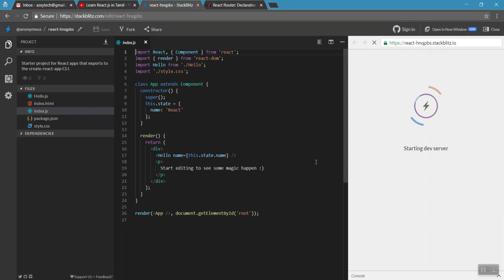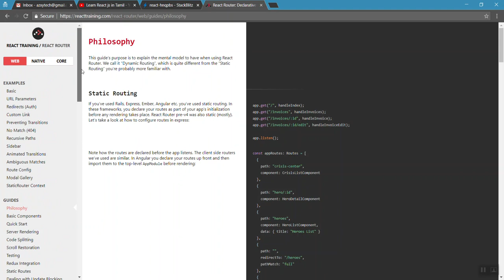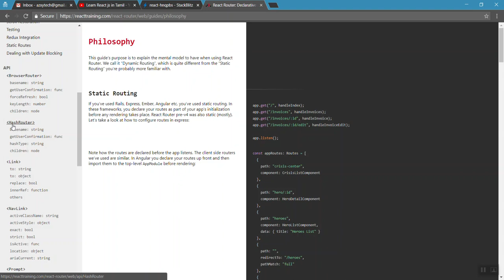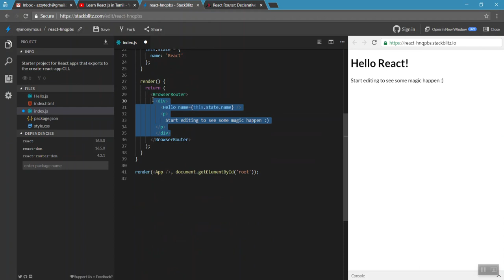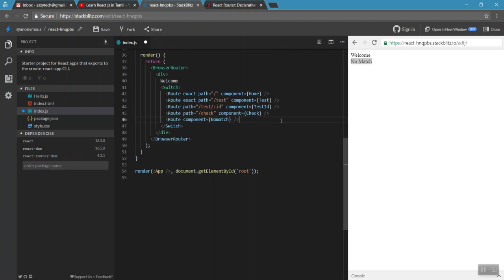11) Router - part 1 - Learn React js in Tamil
In this video I have discussed about react router.